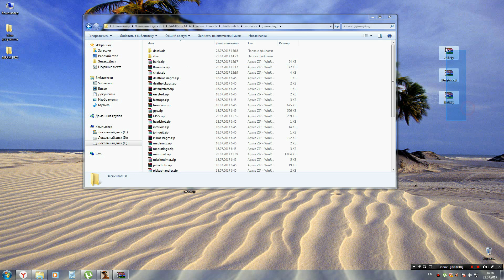Как создать сервер MTA:SA #28 [Утиль авто, заправка, сборка оружия]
Ресурсы:
1.Утилизация транспорта: